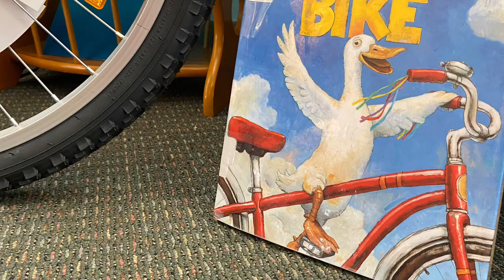Connecting With The Q23 Duck on a Bike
Join division 16 as we enjoy this crazy read aloud and dream of winning one of our Books for Bikes